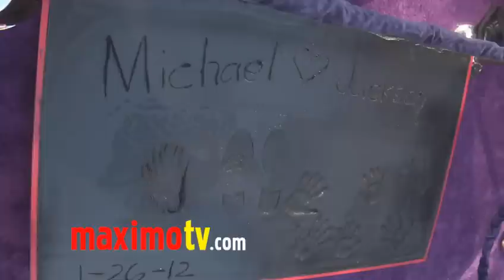Smokey Robinson on Michael Jackson at Michael Jackson Hand And Footprint Ceremony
Smokey Robinson talks about Michael Jackson at Michael Jackson Hand And Footprint Ceremony at Grauman's Chinese Theatre in Los Angeles, Ca USA January 26, 2012